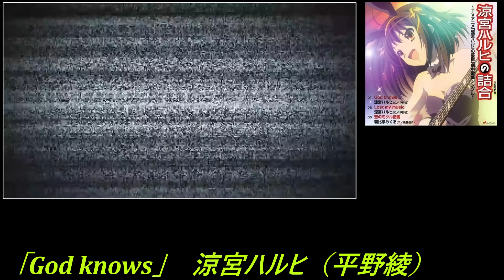【海外の反応】Anima、God knows ニコラス兄貴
元々MVのリアクターをしている人物なので、色々な点でリアクションしています。
海外の方の反応は色んな点で新たな気付きのきっかけになり、非情に興味深く感じます。

ポケモンや遊戯王くらいしかアニメを知らないラッパーのニコラス兄貴が日本のアニメにどんどん引き込まれていきます。進撃の巨人の最終話に追いつき、進撃ロスに陥っています

■翻訳に関して
●間違いのないよう翻訳することを心がけてますが、誤訳があるかもしれません。
●字幕併用時に違和感なく読めるように、基本的に分節は英語順で約しています。
●また、字幕の読み込み違いにより、修正して翻訳したりしています。
　　※アップロードするたびに字幕が多少変化するため、翻訳と一致しない場合も　あります。
●字幕がない箇所は、なるべく聞き取って翻訳しています。誤訳があるかもしれません。
●スラングや、英語の決まりきったフレーズは日本語的に直訳で対処しきれない場合は、意訳してあります。

I am often asked if I have permission to use videos, so I will answer.
　I have permission. I contacted him and asked him to let me translate your video because I don't need the revenue, and he sent me the mail.

Nicholas Light TV
Thank you for this email!! And the fact you’re translating it means so much to me. You’ve earned whatever revenue you earn. Much love for you. Thank you for the kind words, I really smiled with this message.

Please let everyone know that he is amazing enough to give permission for such a small channel.